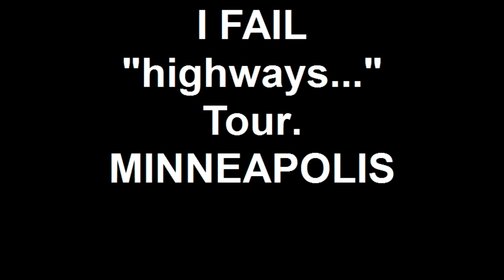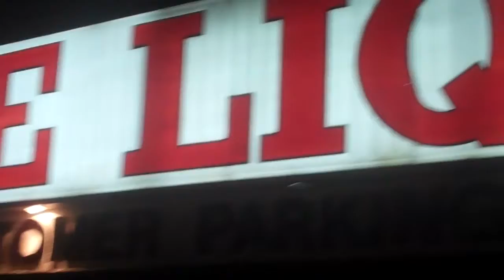I FAIL highways Tour MINNEAPOLIS